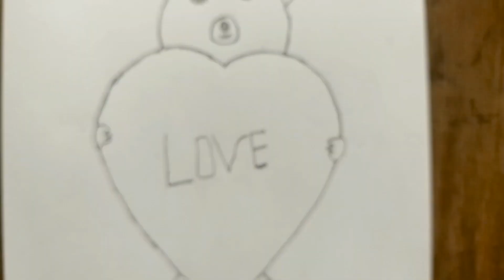Teddy bear drawing| how to draw a beautiful teddy bear| pencil drawing tutorial